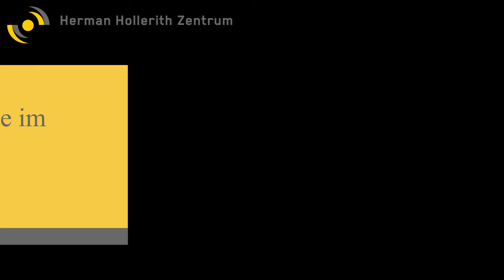Praktische Anwendung des Studiums im Beruf mit Christian Wolter